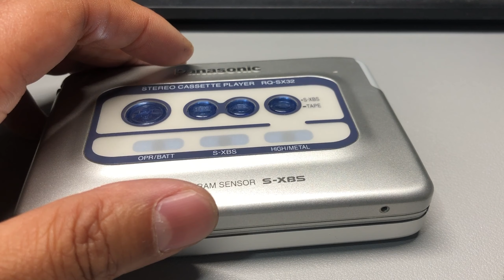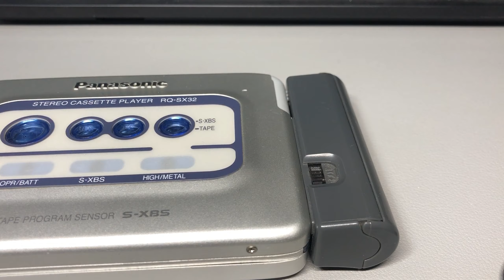Cassette Player Panasonic S-XBS fixing | changing rubber belt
Around the year 2003, my Mom bought me this cassette player as a birthday present, and I was so exited about it, cause this product was the most cutting edged one at that time, as the rechageable battery and one add-on-battery power driving, 40 hrs playing duration, lower current noise, automatic tape fliping, the portable size,  and the best stereo quality. I use it to enjoy music, share the ear bugs with girl friends, practse English listening until the mp3 came out. 20 years after, I found it won't work cause the rubber belt has rottened. Now I have to cleand and fix it to find my sweet memeries back.